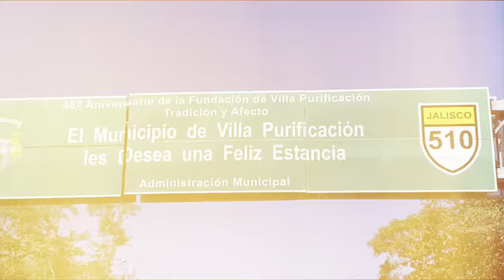Vlog 1 Jurassic World VILLA PURIFICACION JALISCO parte 1